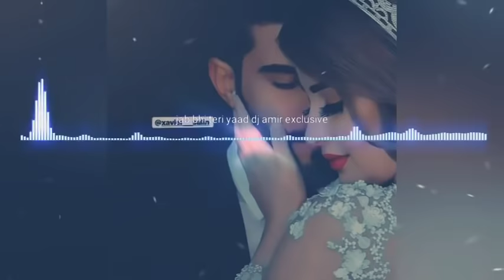Jab bhi teri yaad ayeagi remix by DJ Amir